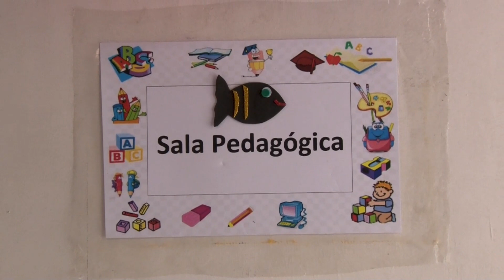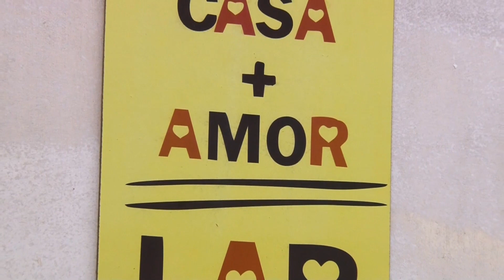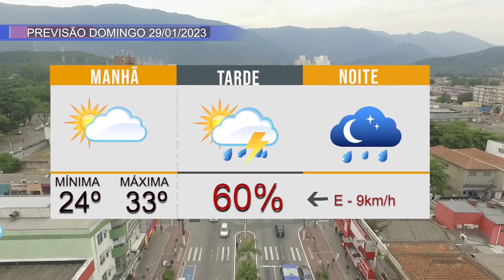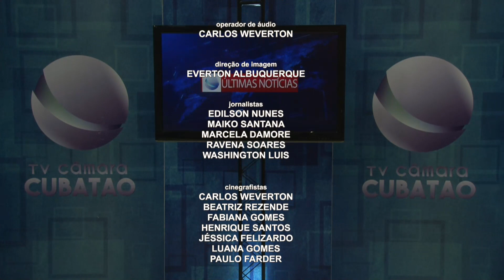ÚLTIMAS NOTÍCIAS - 27/01/2023